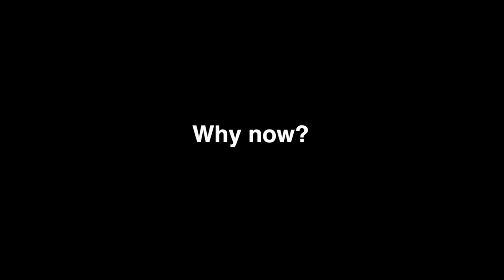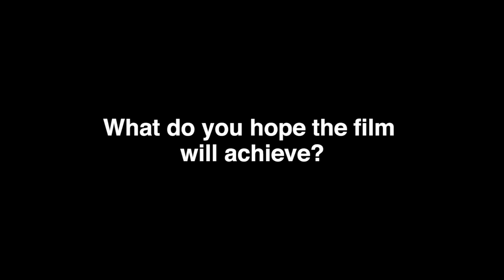Johan Rockström on Netflix documentary Breaking Boundaries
Professor Johan Rockström provides his story on the Netflix documentary, Breaking Boundaries: The Science of Our Planet, narrated by Sir David Attenborough. The 75-minute production follows the scientific journey of Rockström and his team's discovery of the nine planetary boundaries we must stay within, not just for the stability of our planet, but for the future of humanity.